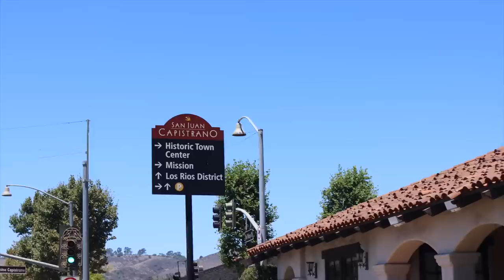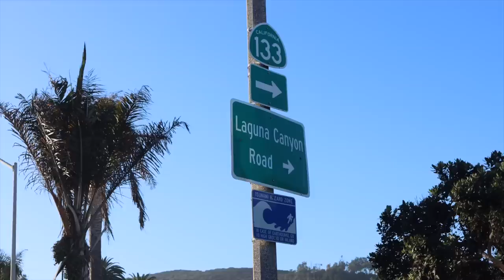Dias post COVID... ¿cómo estamos? Raque Late Vlogs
¡Hola a todos! Seguimos en la playa unos días más y en este vlog os enseño lo que hicimos cuando pasamos el covid después de unas vacaciones de verano encerrados por culpa del virus... ¡espero que os guste!

Programa de edición de video: Final Cut Pro X
Cámara: Canon M6 MARK II